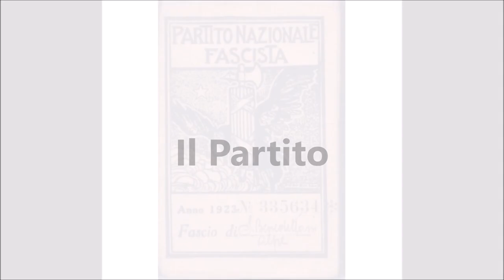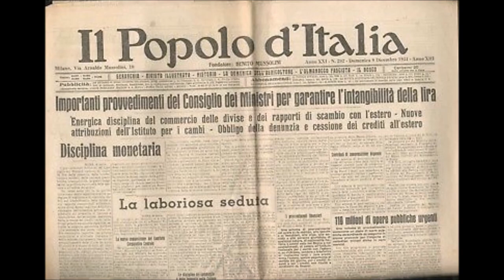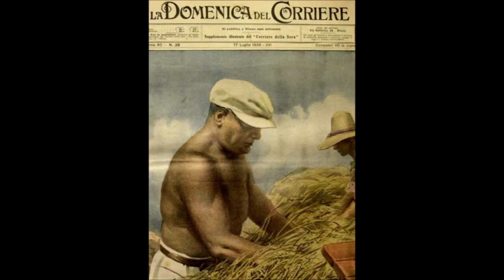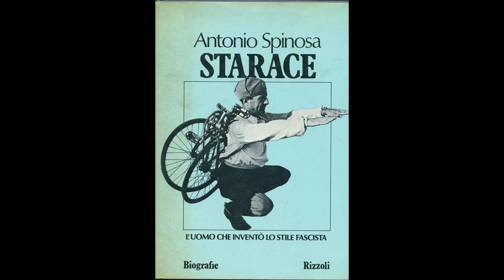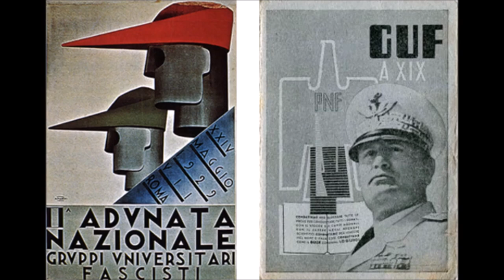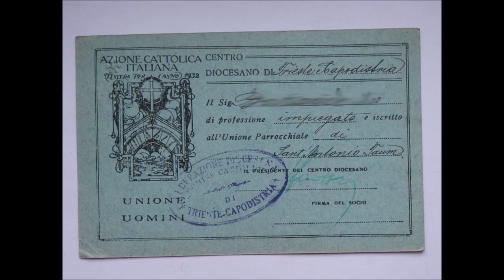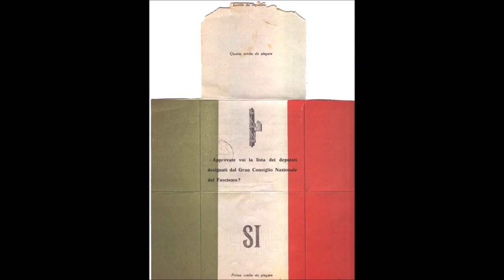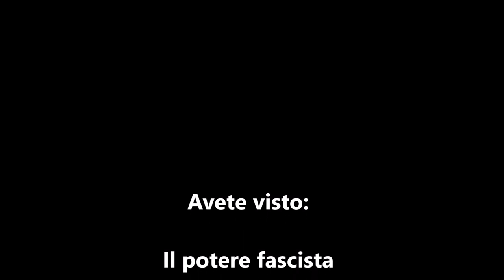Il potere nell'Italia fascista (1929-34)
Il potere in Italia (1929-34): Partito, duce, sovrano, forze armate, Chiesa cattolica e gerarchi.
Dal testo di R. De Felice.